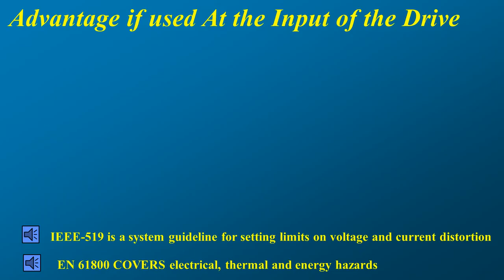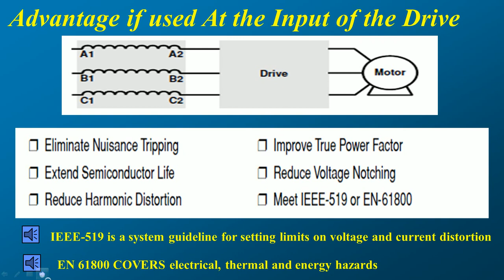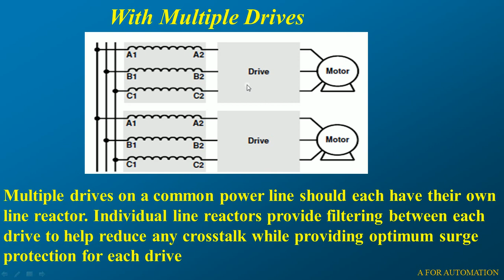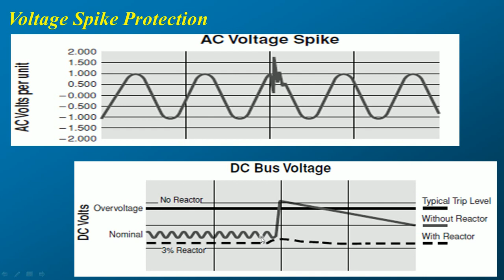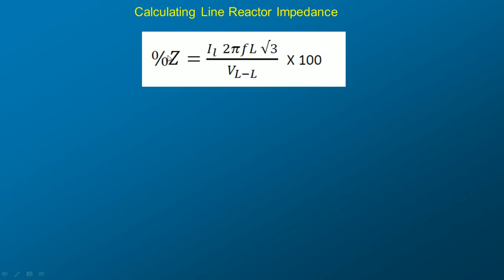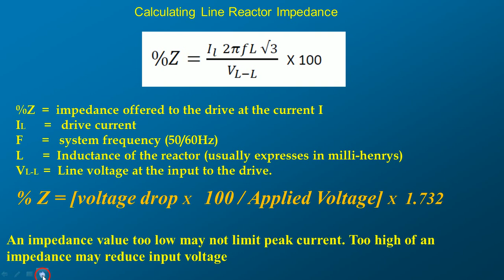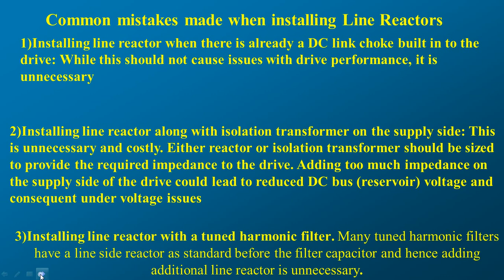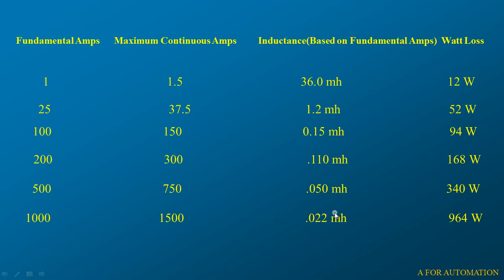🔴Use and Calculation of Input and Output Choke/Reactor in AC/DC Drives🔵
Its a explanation of advantage and disadvantage of Input/Output choke/ reactor in ac/dc drives

Drive me choke ka kya kaam hota hai?

Input choke k fayde

Reactor in drive

why we use choke in VFD/AC DC drive?

Why ckoke is used in drive/vfd/dc drive?

HIndi me jane chike k fayde